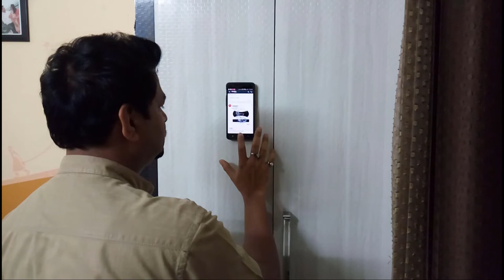Flourish Lama Nano Sticky Gel | कंही भी कुछ भी चिपकाएँ | By Urmil Arya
✅ SWIFT SNAP TECHNOLOGY: after few years improvement of swift snap technology, a new material of Nano Rubber Pad - FLOURISH LAMA is published. The viscosity of Taslar FLOURISH LAMA is 3 times more than previous products.
✅ WASHABLE: No worries when your flourish lama sticky gel pad got dirt or lost fixation effect. Taslar Nano Rubber Pad can be reused by repeated washing.
✅ USE WIDELY: it can stick your phone, pad, remote control, camera, Speakers, Water cup, key Stick to Glass, Mirrors, Whiteboards, Metal, Kitchen Cabinets or Tile, Car, House and many more. To Fix Anything, Anywhere
✅ HARMLESS: Flourish Lama pad was made of excellent quality gel, it's completely free-toxic, harmless for your hand skin.
✅ 2 PACK: 2 packs Nano rubber pad, include 2pcs soap shape Flourish Lama rubber pad, 2 pcs rectangle shape Flourish Lama rubber pad.

For any query please write us at

Thank You ! Keep watching and liking our videos.
This will surely motivate us to bring more useful videos for you.